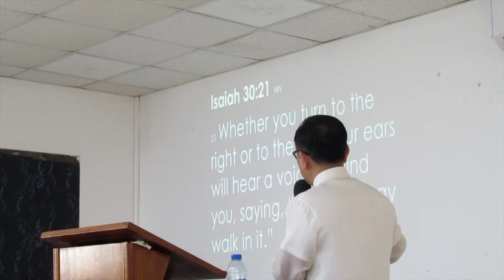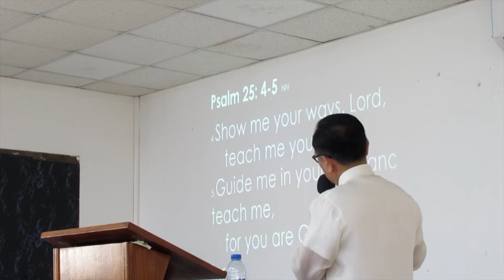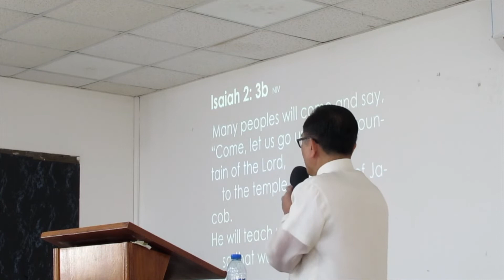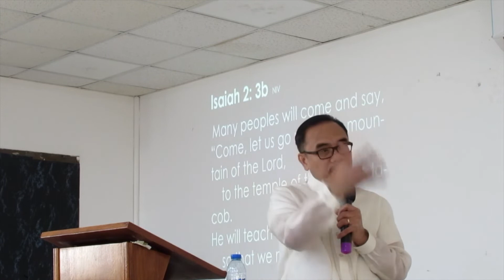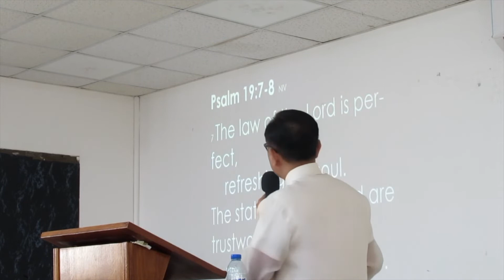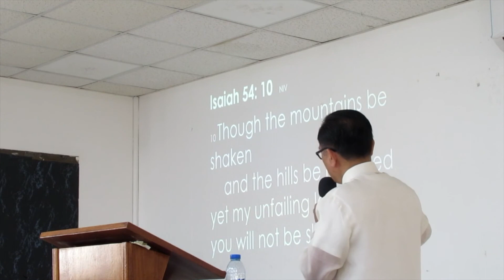Lofty Ways To Love Him More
Friday Worship Service (February 7, 2020)
Message Title: Lofty Ways To Love Him More
Delivered by Ptr. Jun Castro